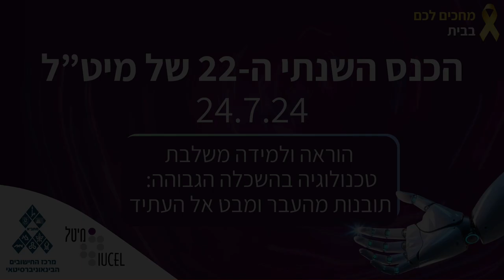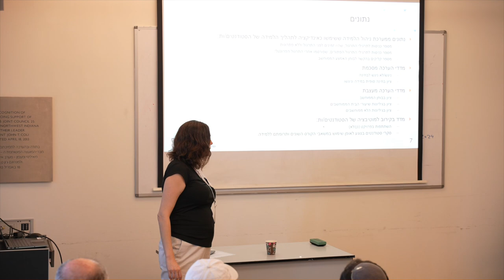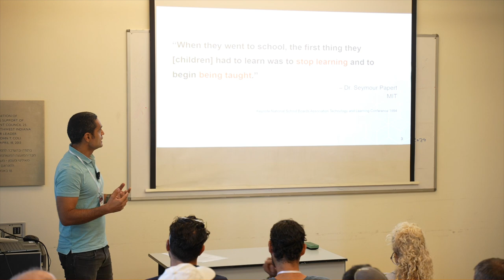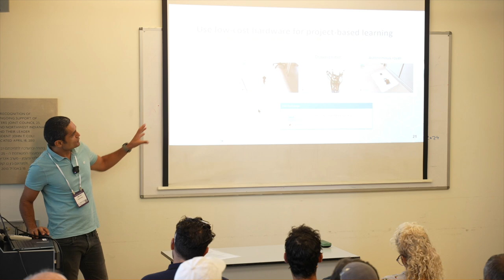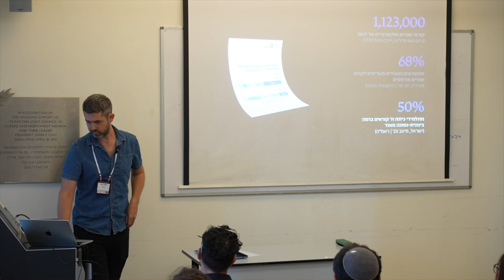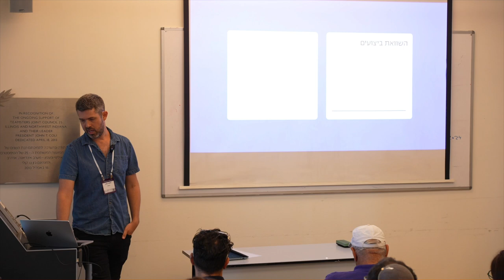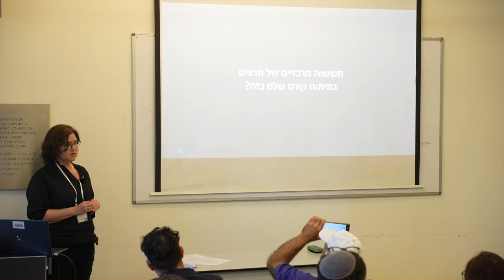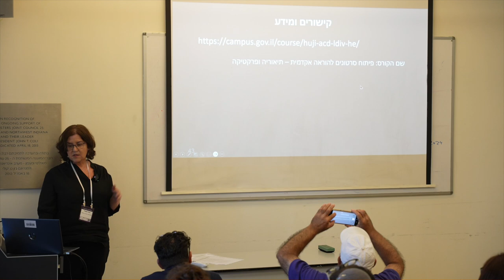כנס מיט"ל מושב א3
מושב א3- משאבים וכלים חדשים ללמידה דיגיטלית יו"ר יעל לוין
00:00:25- הסיפורים המתחבאים בעקבות הדיגיטליים במודל: פתרון בעיות ולמידה פעילה בקורס מתמטי רב משתתפים אילנה רם
00:19:38- לימוד מבוסס פרויקטים – הדרך המהירה בין רעיון למימוש של מערכות רב-תחומיות, רוני פאר
00:37:02- New line: A new gaze-contingent digital reading interface Elad Medan
00:59:25- הזמנה לקורס חדש בקמפוס איי אל : פיתוח סרטונים להוראה אקדמית – תיאוריה ופרקטיקה, מיכל שודל